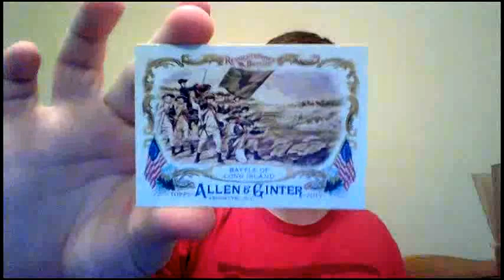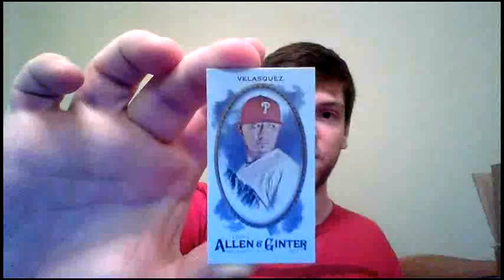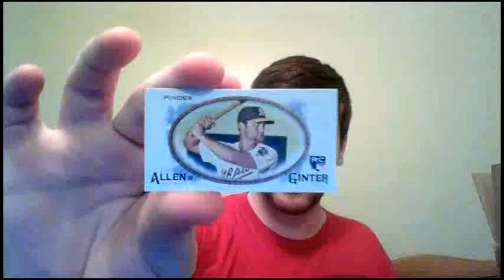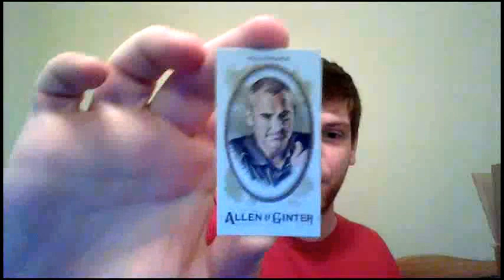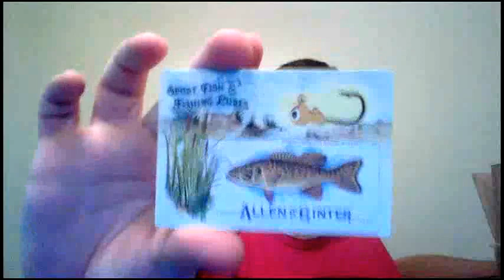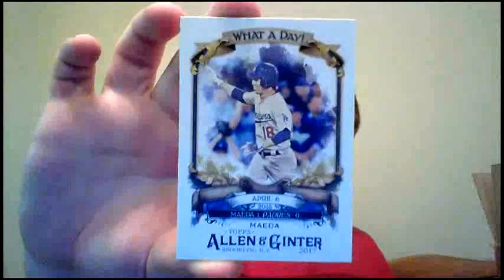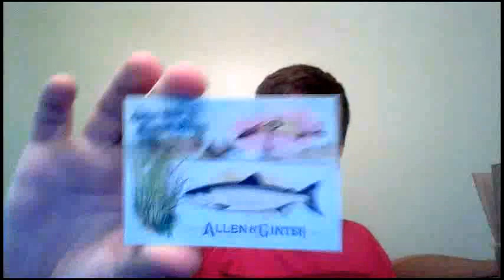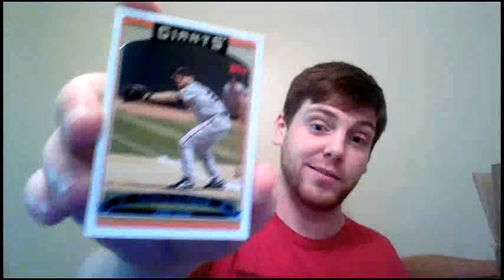2017 Allen & Ginter: Box #3